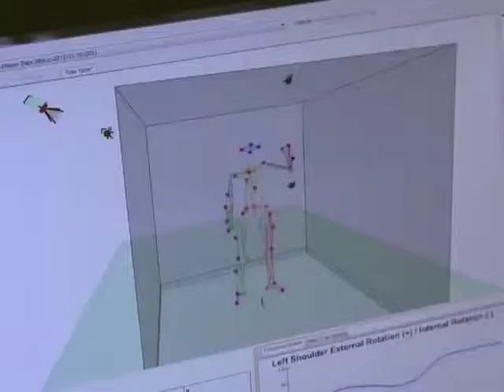美国IMG 体育学院缩影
美国IMG体育学院包括尼克网校，大卫利百特高尔夫学校等世界注明体育学校。此片高度概括了IMG体育学院的环境，设施，学员，教练和运动。